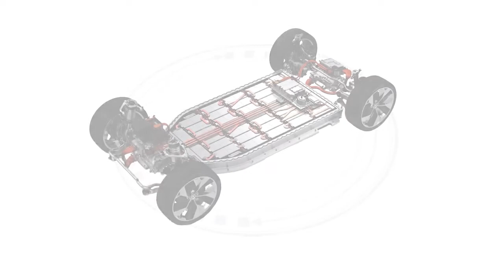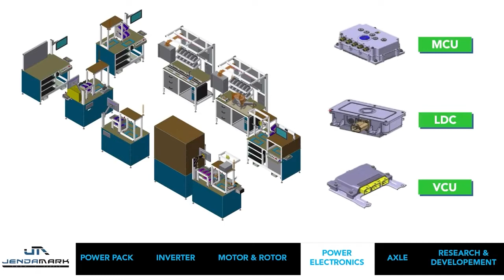Jendamark's Electric Vehicle Assembly Line Solutions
Jendamark India is a pioneer in providing customised, indigenously developed assembly line and testing solutions to several electric vehicle (EV) manufacturers. These range from component-level lines for battery packs, motors, rotors, transmissions and MCU to solutions for vehicle-level assembly.

All our solutions are equipped with our own Industry 4.0 ecosystem of products called ODIN Manufacturing, developed to assist with process security, operator guidance, data traceability and IOT-enabled services.

This perfect blend of automation and software solutions for all EV-related manufacturing creates a one-stop shop for all our customers’ needs.